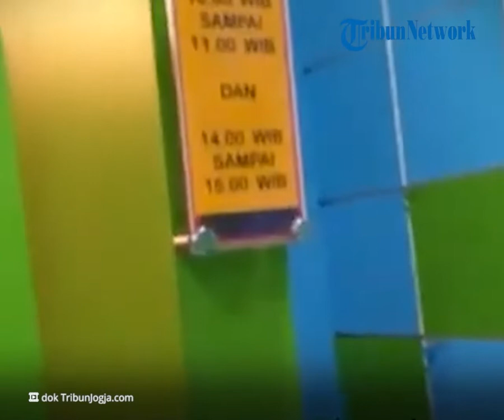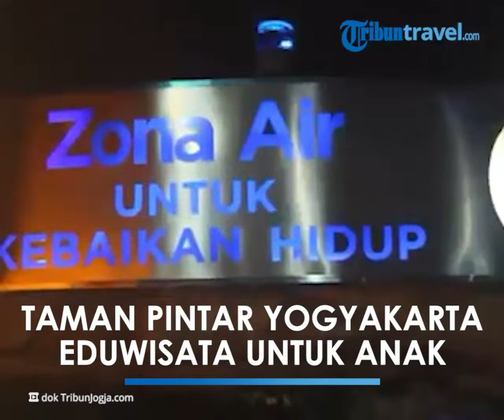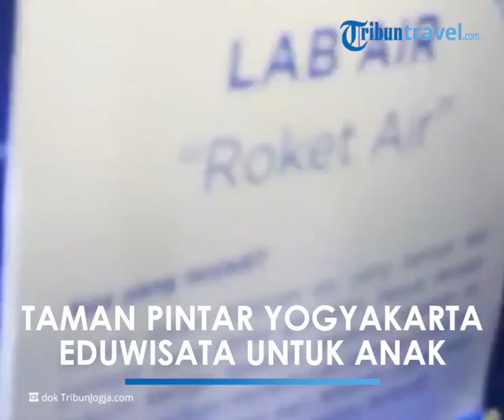Simak Harga Tiket Masuk Taman Pintar Yogyakarta, Eduwisata Populer untuk Liburan Bareng Anak-anak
TRIBUN-VIDEO.COM - Traveler yang mencari tempat wisata populer di Jogja, ada banyak destinasi yang bisa dikunjungi.

Satu di antaranya yaitu Taman Pintar Yogyakarta, tempat wisata yang cocok dikunjungi bareng si kecil.

Tempat wisata ini menyuguhkan wahana menarik untuk menambah ilmu pengetahuan.

Tak hanya untuk anak-anak saja, pengunjung dewasa pun boleh berwisata ke sana.

Berbagai galeri wisata Taman Pintar Yogyakarta dipenuhi dengan wahana seru dan edukatif.

Sesuai dengan konsepnya yakni eduwisata, ada banyak wisata permainan yang dikemas menjadi sebuah pembelajaran seru.

Dengan konsep wisata unik dan menarik ini membuat anak-anak betah berwisata di Taman Pintar Yogyakarta.

Melansir dari website resmi Taman Pintar Yogyakarta, ada banyak wisata edukatif menarik yang tersedia.

Berbagai wahana tersebut dikelompokkan berdasarkan tema wisatanya.

Masing-masing wahana yang ada di tempat wisata tersebut memiliki daya tarik tersendiri.

Bahkan tiap wahana juga dilengkapi dengan spot-spot untuk berfoto.

Sehingga pengunjung bisa mengabadikan proses belajar sambil liburan di Taman Pintar Yogyakarta.

Jika ingin nyobain keseruan liburan ke Taman Pintar Yogyakarta, traveler bisa pesan tiketnya lebih dulu agar tidak kehabisan.

Traveler bisa pesan tiket Taman Pintar Yogyakarta dari rumah untuk kunjungan di hari tertentu sesuai keinginan.

Nah, untuk rincian harga tiket masuk Taman Pintar Yogyakarta sebagai berikut:

HTM WAHANA

• Oval - kotak = Rp 12.000 (anak) dan Rp 20.000 (dewasa)

• Planetarium = Rp 22.000 (anak) dan Rp 22.000 (dewasa)

• PAUD barat/timur = Rp 3.000 untuk pra TK/TK dengan usia 3-7 tahun

• Wahana bahari = Rp 6.000 (anak) dan Rp 6.000 (dewasa) dengan beban maksimal 100 Kg

• Lalu lintas = Rp 12.000 untuk pra TK/TK dengan usia 3-7 tahun

HTM PROGRAM KREATIFITAS

• Kreasi batik = Rp 18.000 untuk usia maksimal 8 tahun

• Kreasi gerabah = Rp 13.000 untuk area playground

• Lukis kaos = Rp 45.000

• Lukis gerabah = Rp 15.000

• Teater 4D = Rp 15.000 (anak) dan Rp 20.000 (dewasa)

• Dino adventure = Rp 20.000 (anak) dan Rp 25.000 (dewasa)

• Hand on science = Rp 10.000 (anak) dan Rp 10.000 (dewasa)

• Presenter TV = Rp 15.000 (anak) dan Rp 15.000 (dewasa)

Harga tiket masuk ini berlaku untuk anak-anak mulai usia 3 tahun.

Melansir dari akun Instagram @tamanpintar_yogyakarta, destinasi ini buka setiap hari mulai pukul 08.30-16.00 WIB.

Traveler yang ingin mencoba semua wahana bisa datang sejak pagi agar dapat puas berwisatanya.

Tempat wisata populer ini berada di Jalan Panembahan Senopati Nomor 1-3, Ngupasan, Kecamatan Gondomanan, Jogja.

Disampaikan melalui akun Instagram Taman Pintar Yogyakarta, pada Senin (12/9/2022) tempat wisata ini menutup operasionalnya.

Penutupan hanya dilakukan selama sehari saja, sehingga traveler bisa berkunjung kembali di hari Selasa.

Untuk kunjungan di hari berikutnya, traveler bisa melakukan pemesanan tiket secara online maupun on the spot.